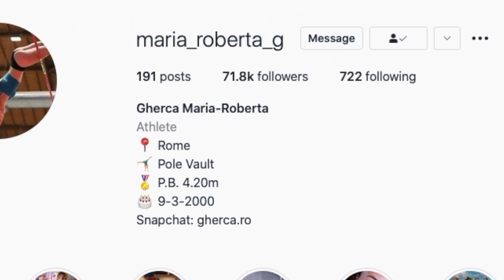Ella Es Maria Roberta Gherca La ATLETA MÁS BELLA DE POLE VAULT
En este video chicos hablaremos Maria Roberta Gherca quizás para muchos la atleta mas guapa de POLE VAULT en este 2021, si Maria Roberta Gherca para muchos es la atleta de salto con pértiga mas bonita de la actualidad, EN ESTE VIDEO sabrán todo sobre ella.